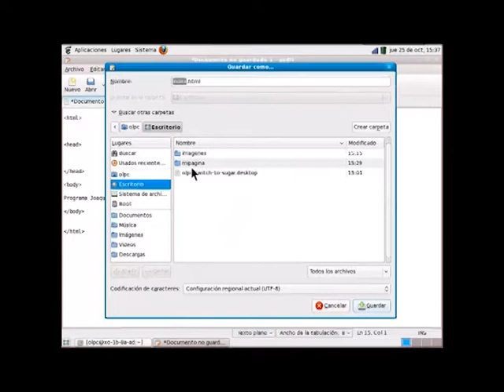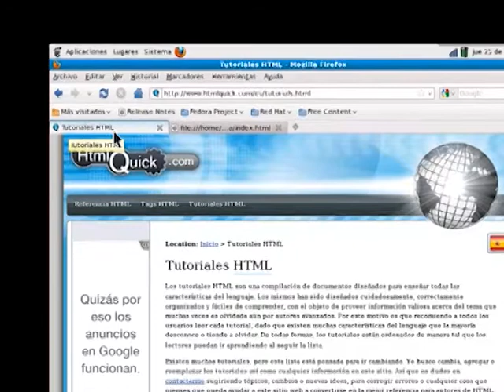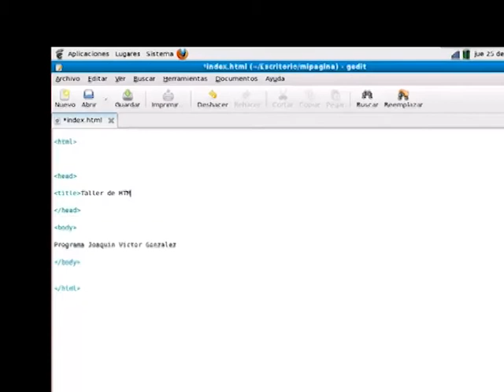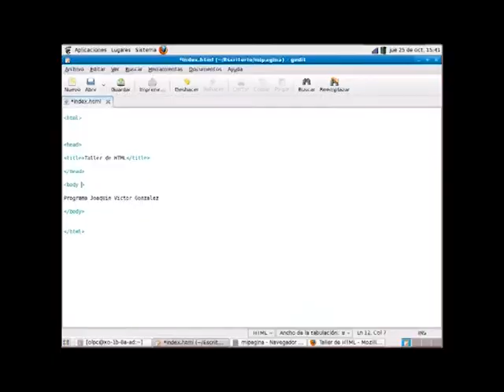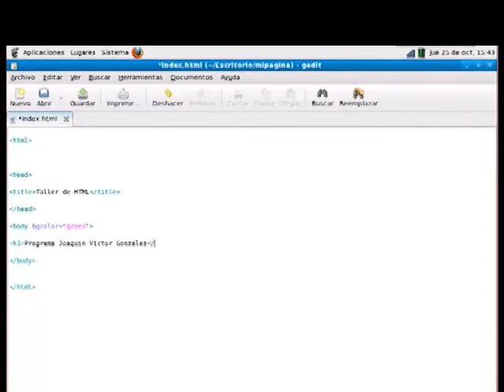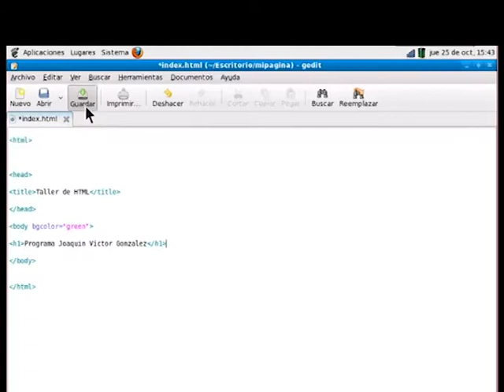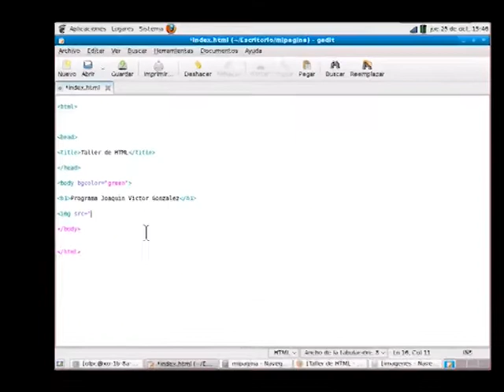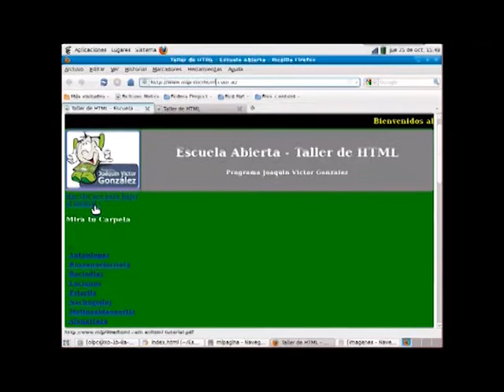Escuela Abierta - Prog. 17 - Bloque 2